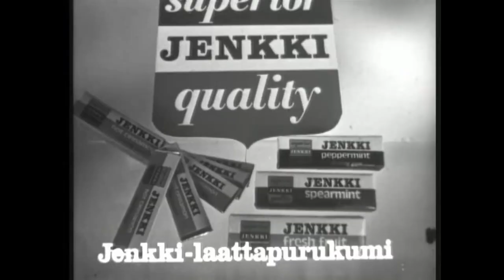Jenkki Laattapurukumi ja Sunlight pesuainemainos. Musta-valkoinen klassikkomainos.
Irwin Goodman soittaa Jenkki purukumimainoksessa. 🙃🤗🙈 Heikki Kinnunen toimii Sunlightin tuotevastaavana. Korkki huolettaa.